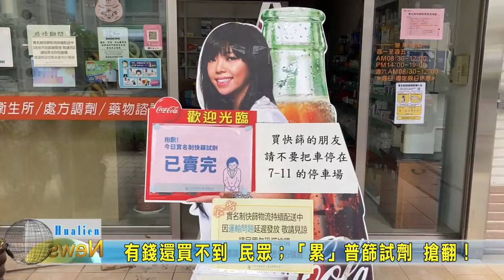20220514 02 有錢還買不到 民眾；「累」普篩試劑 搶翻！